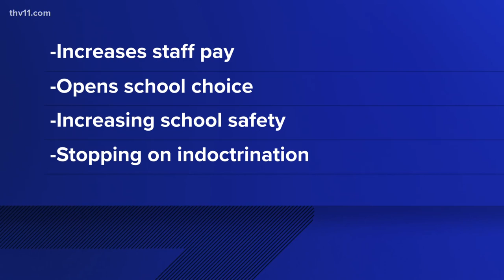Governor Sanders unveils new massive education plan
On Monday, Governor Sanders and other lawmakers unveiled their massive education plan for schools across Arkansas— promising bold changes to education.